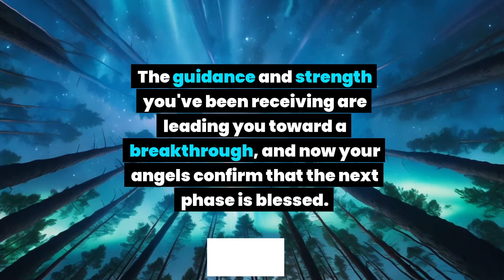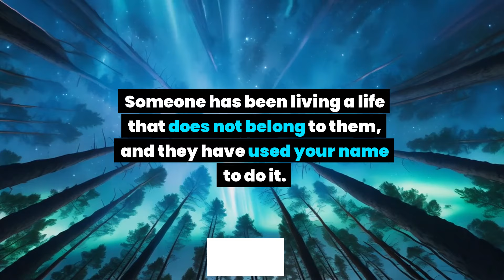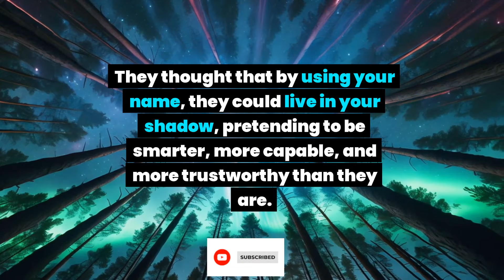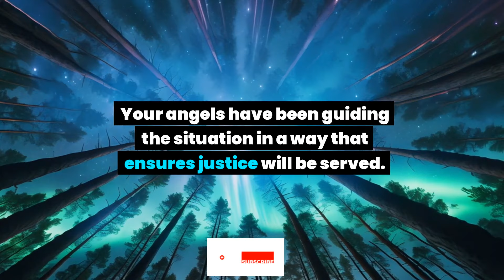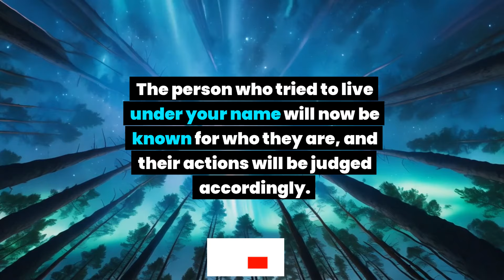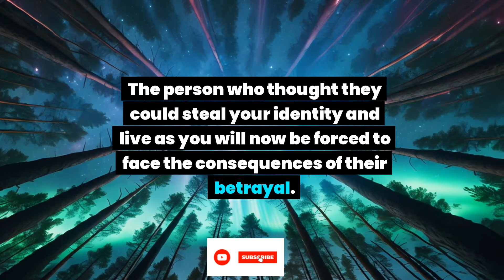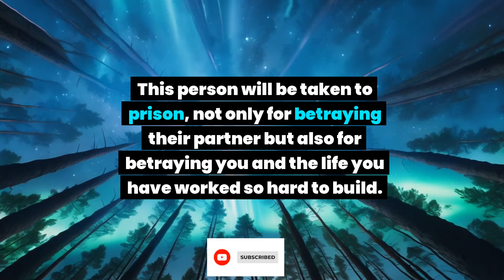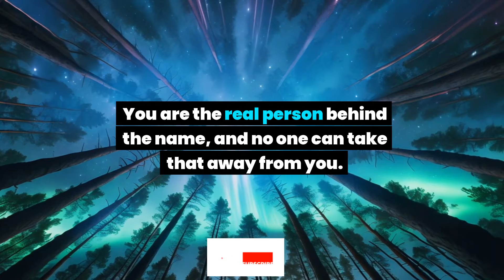Angel message: Someone has stolen this from you and now paying for what they did. Here is the name..